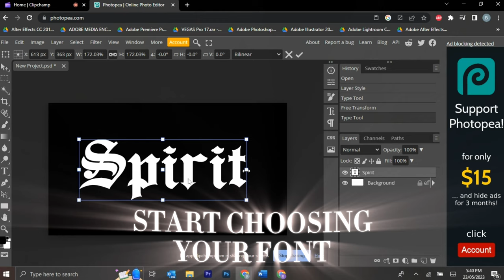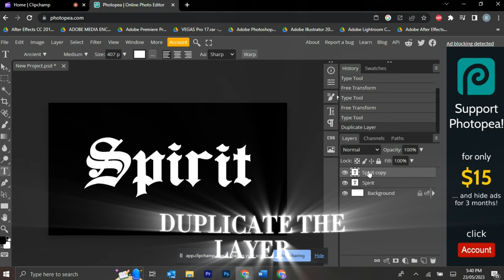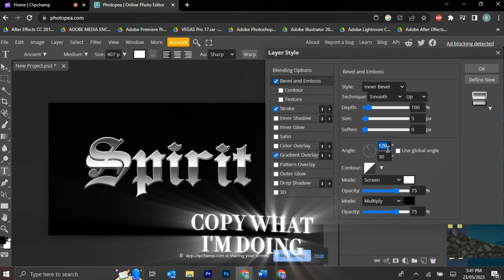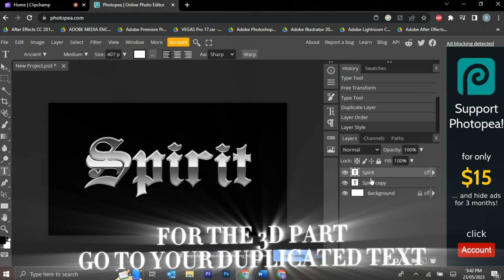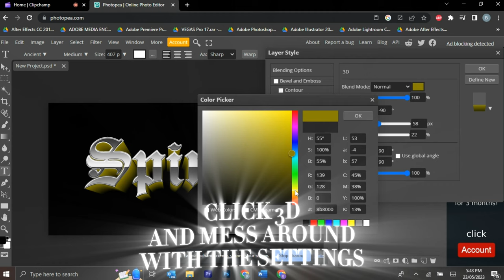Photopea Tutorial: How To Make The *EASIEST* 3D ANIME Text